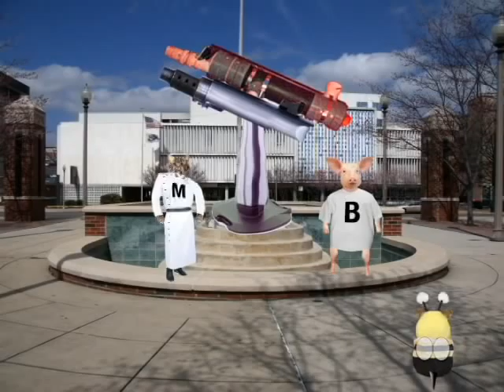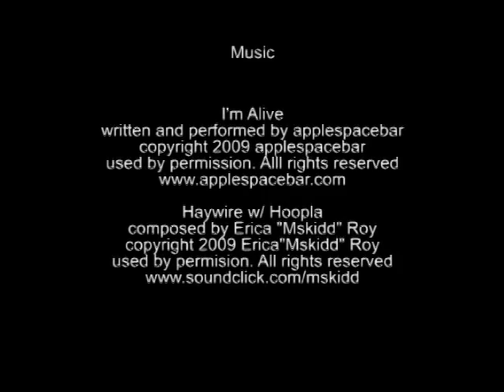The Tale of Brummie the Bhamster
This is the Tale of Brummie the Bhamster, the Unofficial Mascot of Birmingham, AL.  Brummie, a hamster in a bee costume (also a slang term for someone from Birmingham, England), takes the job of unofficial mascot only to learn that the title has already been taken by the B-Ham, a pig wearing a t-shirt with a "B" on it.  After some advice from Vulcan, the world's largest cast iron sculpture and icon of Birmingham's steel industry past, and "the Oracle", the storyteller in Birmingham's Five Points fountain, Brummie uses his newfound Bee Powers to battle B-Ham and the evil M-Cat, an evil genius whose Study Ray Gun threatens to stop everyone in Birmingham from having a good time.  It won 2nd place in Division 1... and a Goo-Goo cluster for best use of a Bhamster.